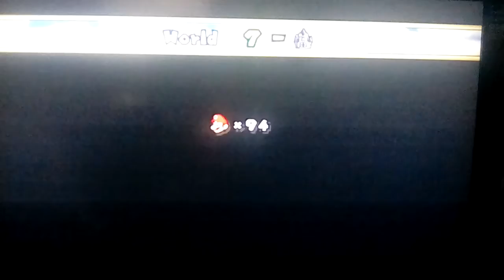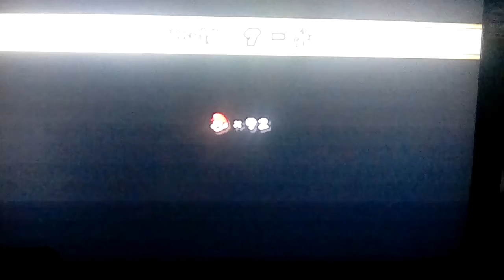Let's play New Super Mario Bros Wii Part 44: This Is Now Becoming Absolutely Ridiculous!